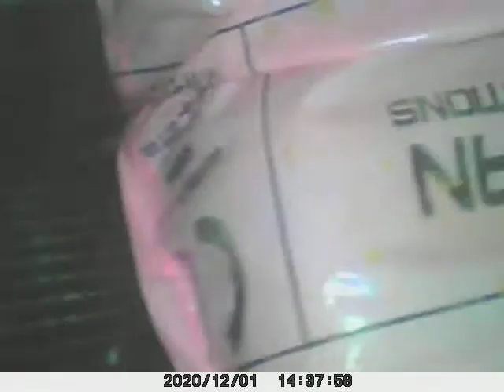Bovis Bowbrook 413 Metre Box. Cavity Insulation Missing.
Video showing inside cavity on the right-hand side of the metre box nearest the front of the house.
Clear void to the side and behind the box where no Supafill is present.  Supafill is present towards the right-hand side of the image (this would be the corner of the study wall).
Edge of cavity tray above metre box visible. Two sides of cavity barrier fitted to metre box, right hand side no cavity barrier present. Bovis to confirm.